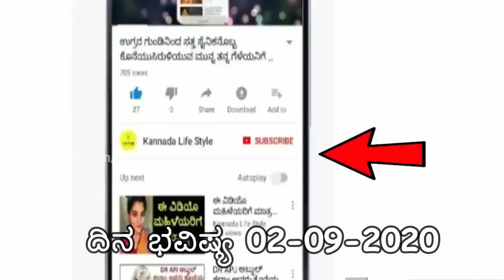Dina Bhavishya 02 september 2020 | ದಿನ ಭವಿಷ್ಯ | Daily Horoscope | Today Astrology in Kannada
Today's Date